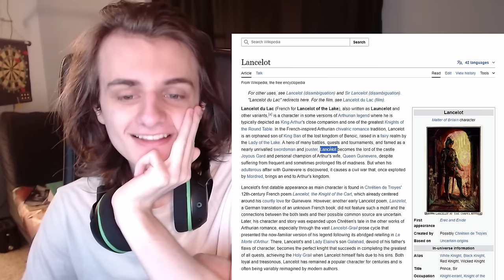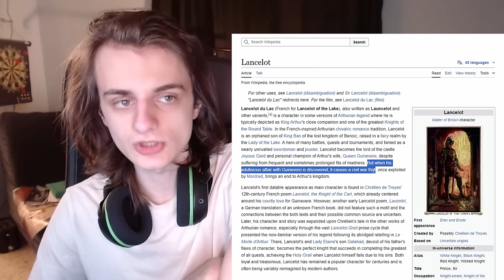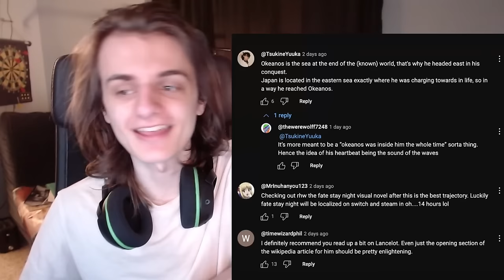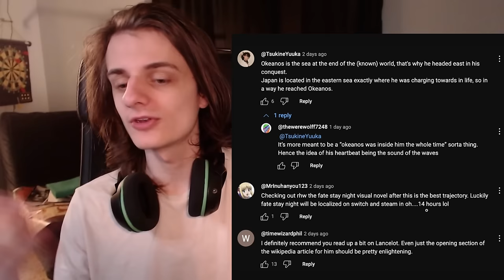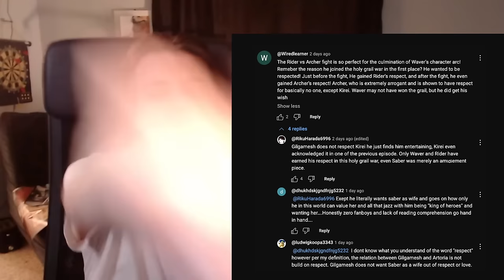Curse of the Grail - Fate/Zero 1x24/1x25 - React Andy Reaction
Wow so everything is going horribly horribly wrong. What a finale

Chapters
0:00 intro, comments, ed parallels video
14:50 scroll through
17:26 watching ep24
42:10 yap about it
54:22 watching ep25
1:19:00 yap about it

I mean did you really think that I made Fate/Zero? That would be so hard